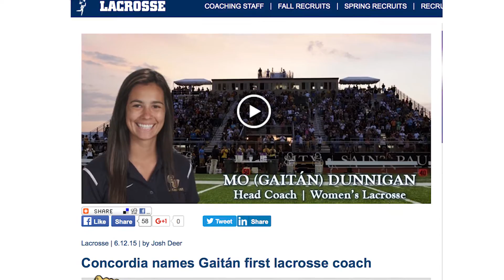2016 Concordia-St. Paul women's lacrosse teaser, July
Golden Bear women's lacrosse is closing in on its inaugural season. Head coach Mo Dunnigan has spent the past 12 months building the program from the ground floor, here's a quick teaser by Wass Productions...